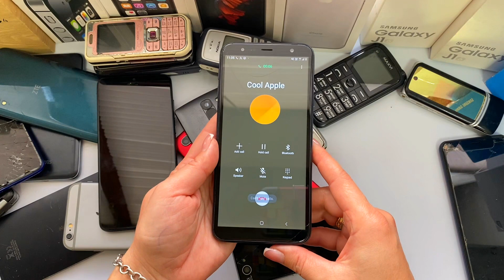Find the ringing phone/ Incoming call